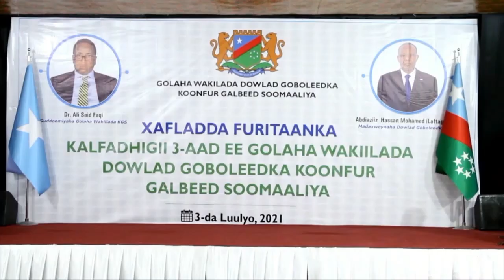BARNAAMIJKA RAAD RAAC 03-07-2021